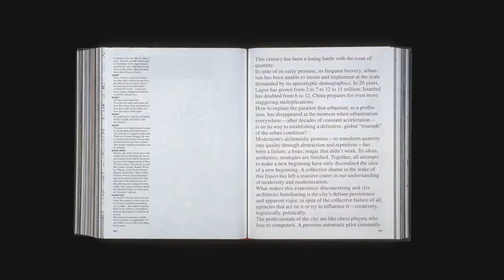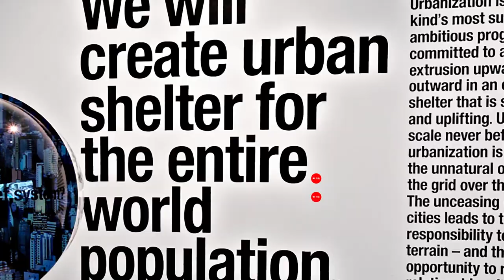Fremantle Design Week: Mau Trailer